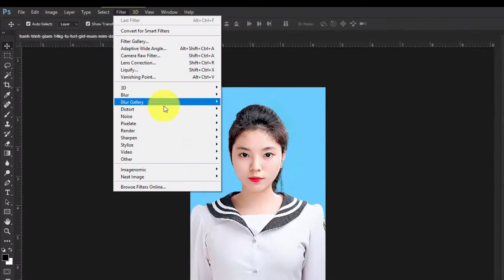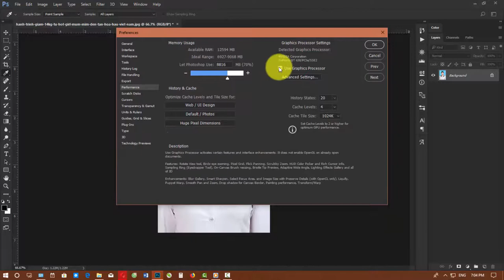Liquify The Face Tool Fail Photoshop CC 2017